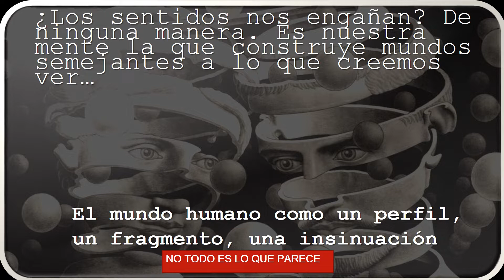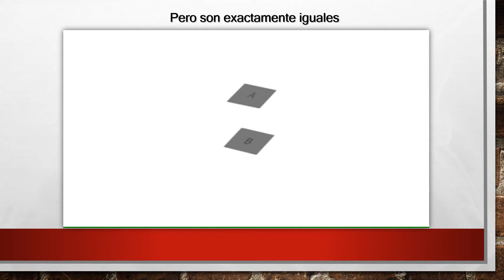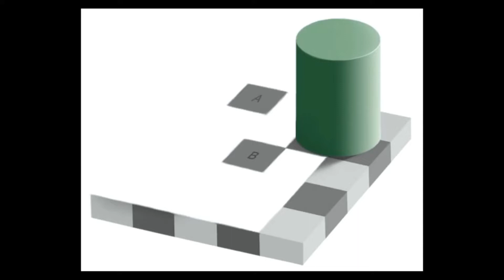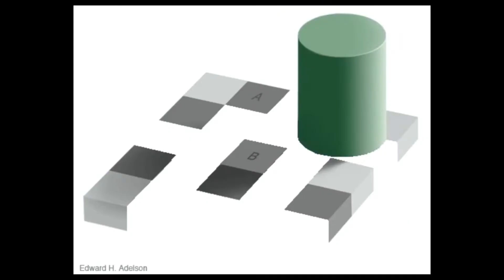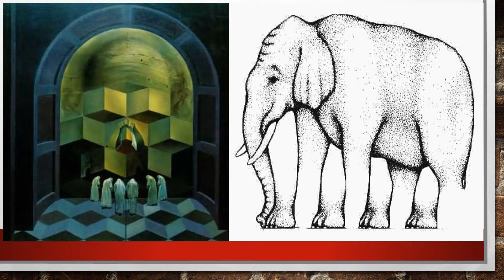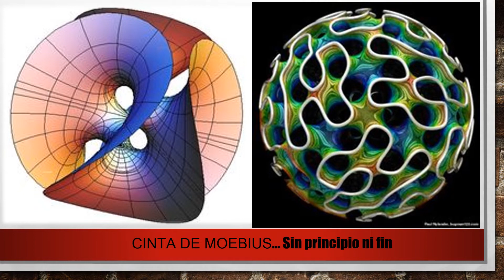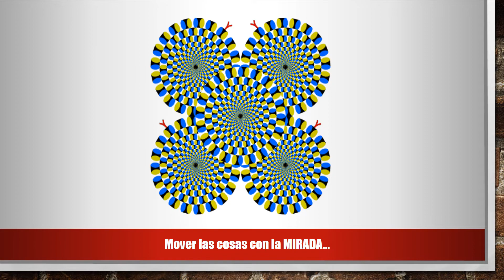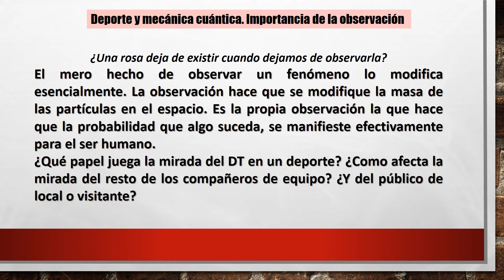¿CÓMO VEMOS👓? EPISTEMOLOGÍA y ESTEREOTIPOS de la MIRADA DEPORTIVA-*/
El profesor Marcelo Ducart  fue el responsable del Módulo del curso: "Qué vemos realmente cuando miramos una competencia deportiva", organizada por la Secretaría de Deportes del gobierno de San Luis. Dicho módulo formó parte de una capacitación docente deportiva.  El título de la capacitación fue: Tema: "Cómo convertir los datos en decisiones inteligentes". Se intentó reflexionar sobre el valor del conocimiento producido en las prácticas para una mejor toma de decisión en el ámbito deportivo y de la vida en general. Acompañó en la disertación del curso el DT Darío Bringas, compañero  del Equipo Técnico de la Primera div. de Fútbol de 9 de Julio de Río Tercero.
El curso fue intensivo, teórico-práctico, gratuito, semipresencial y otorgó puntaje docente oficial de 40 hs.